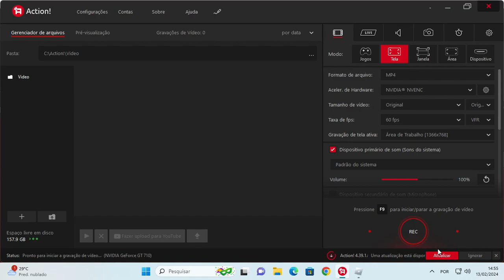Transporte Brasil ☀️- ROBLOX